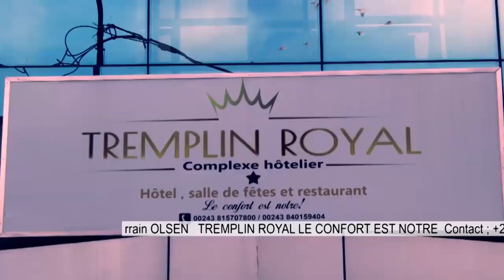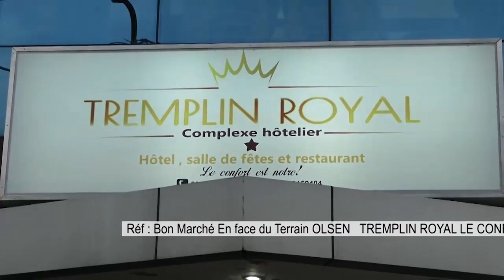🔴KAMERHE REGRETTE, ACCORD UDPS-UNC FATSHI DÉCHIRE LE PAPIER,EKUFI??